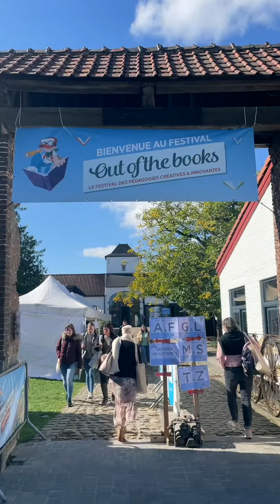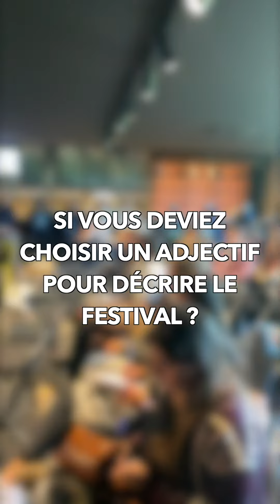4ème édition du Festival "Out of the books" - Feedback film